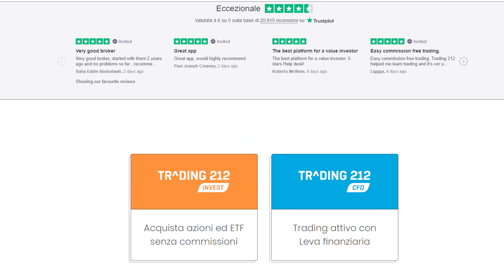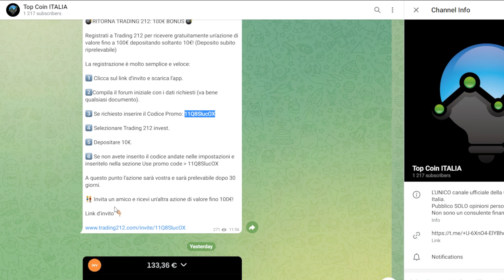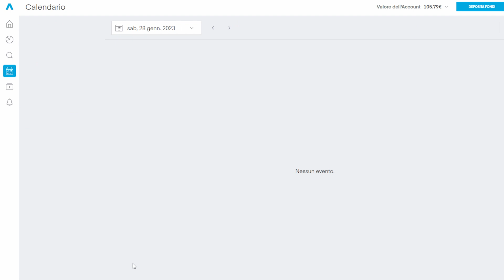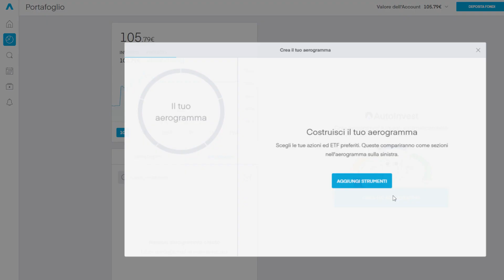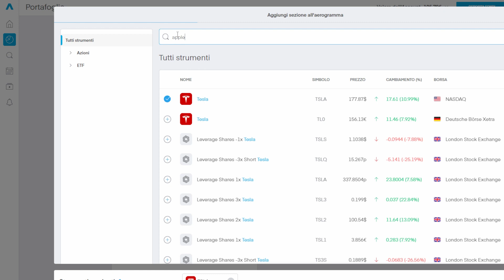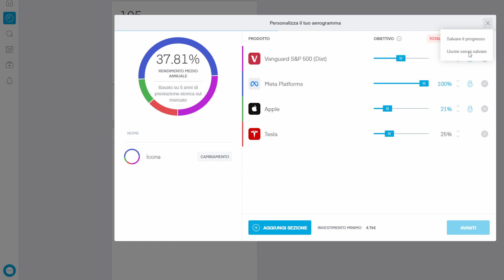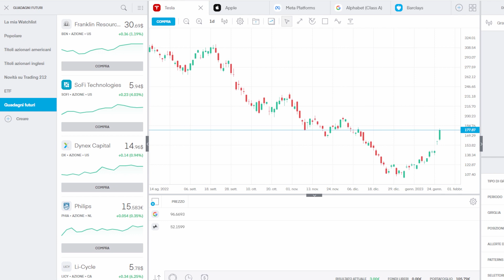TRADING 212: Come Diventare Ricchi con gli ETF e Azioni